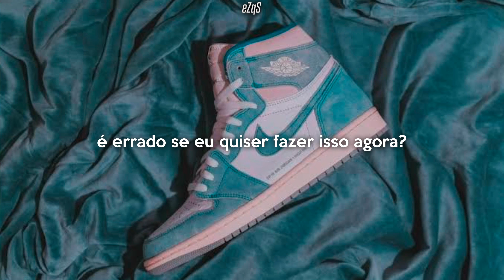637godwin - Missing You [Tradução]